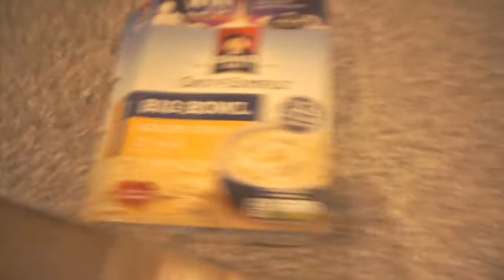HOW TO GET BIGGER ARMS | Complete Workout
brad.mundell